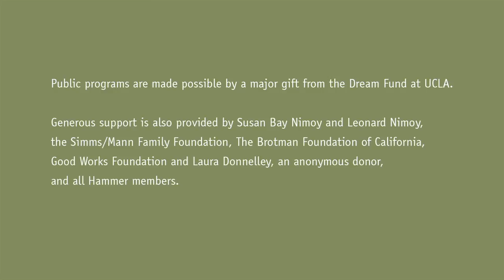Islam's Growing Sectarian Divide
11/19/2013---As the brutal war in Syria inflames the Sunni/Shia divide, Islamic scholars provide context behind the growing sectarian struggle within Islam. Dr. Khaled Abou El Fadl is a distinguished professor at UCLA School of Law and author of "The Great Theft: Wrestling Islam from the Extremists" and Imam Sayed Moustafa Al-Qazwini is the founder and director of the Islamic Educational Center of Orange County.